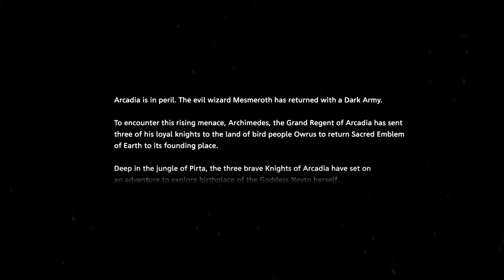TOP 5 FREE OPEN WORLD GAMES FOR ANDROID 2018 (iGames)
1. Oceanhorn 2

2. Crime Wars S. Andreas

3. City Gangster

4. Future Crime Simulator

5. Mad city crime stories